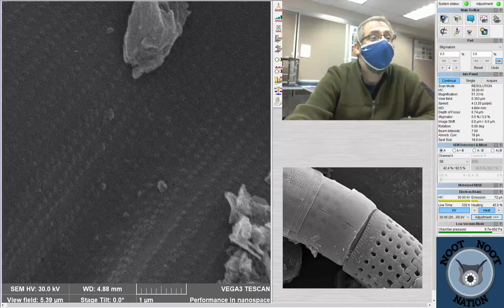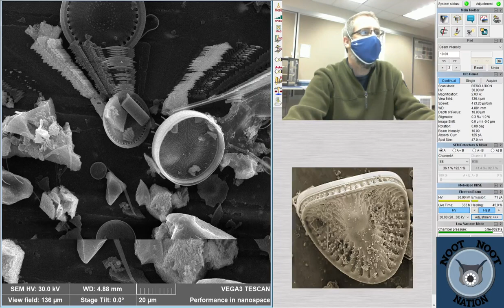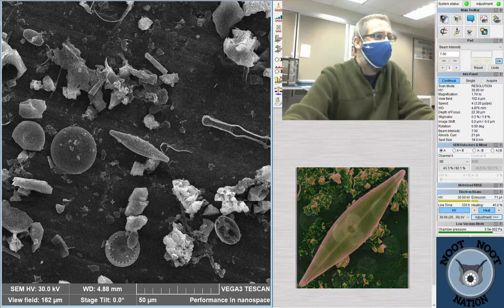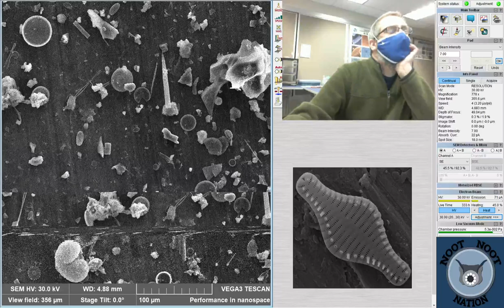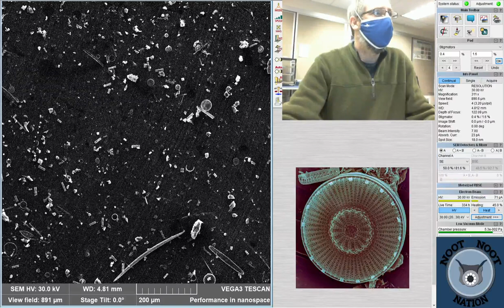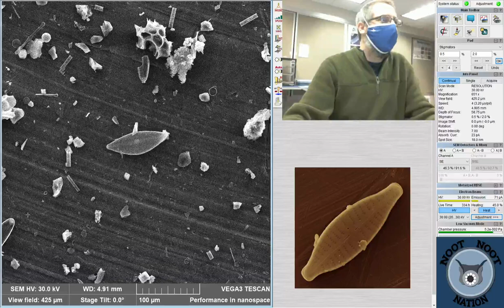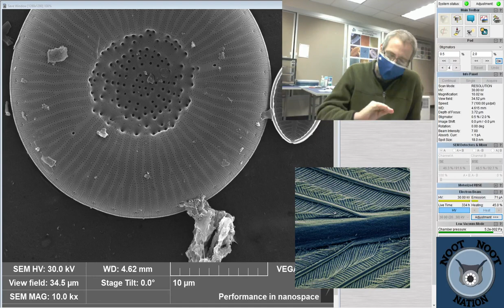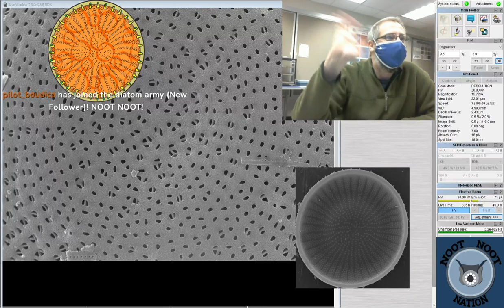Scanning Electron Microscope | diatoms from June Lake, California